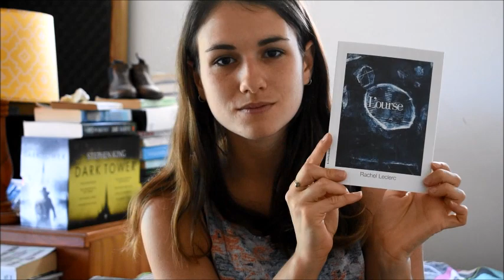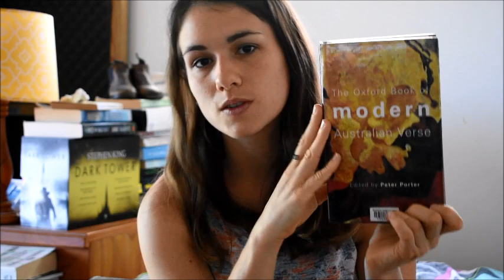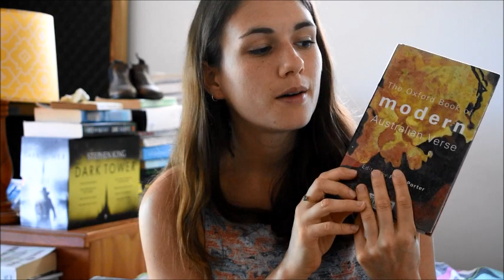November Reading Update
Hi everyone,
I'm back for a reading update as usual. What are you reading at the moment ?

Books mentionned:

In a Dark, Dark Wood, Ruth Ware
Arcadia, Iain Pears
Changing Shores, Nadine Ltaif
L'Ourse, Rachel Leclerc
The Oxford Book of Modern Australian Verse, Peter Porter
Bridge of Clay, Markus Zusak

Poets mentionned in the video :
Vicky Raymond
Judith Wright
Jennifer Rankin
Adrian Caesar
Laurie Dugan
Mudrooroo
Chris Wallace Crabbe